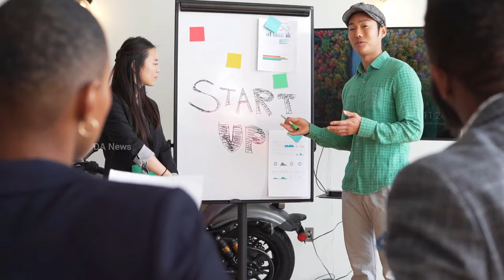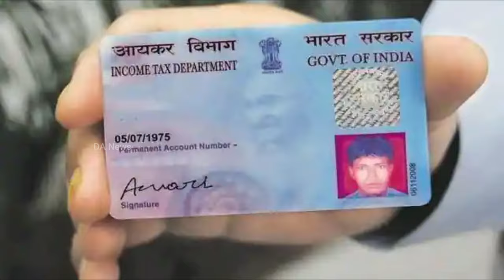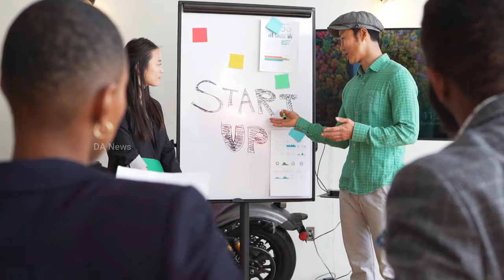कोरिया से पुराने कपड़ों का कंटेनर कैसे मंगवाए | How to Buy OLD Clothes in Customs Auction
कोरिया से पुराने कपड़ों का कंटेनर कैसे मंगवाए | How to Buy OLD Clothes in Customs Auction |  Old clothes Business

How to buy goods from customs auctions

Shop name :- BALAJI FASHION POINT
Address:- Rajeev colony near D.P.S Preparatary school Subhash Nagar Bareilly (UP) 243001